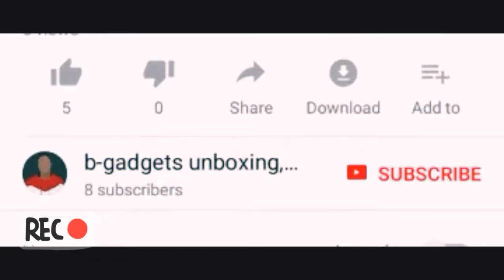Nokia 8 unboxing and hands on review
Episode-4

          v1.0